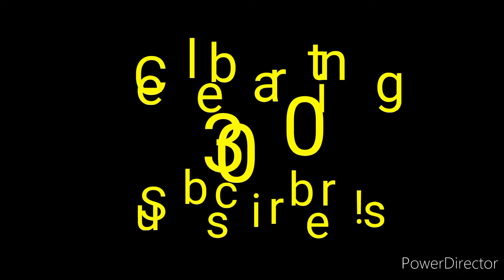🍓🍰 Strawberry Shortcake X Adayn Rodriguez (Random Encounters 56th Photos)